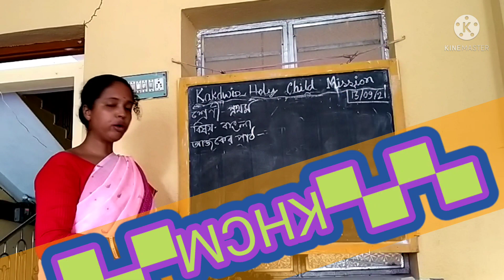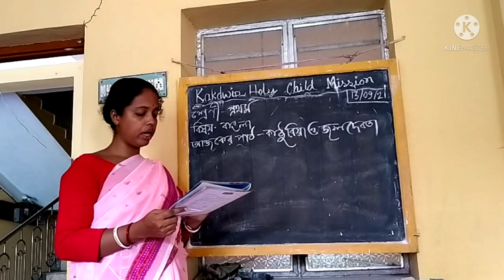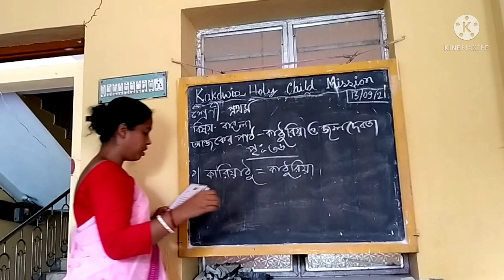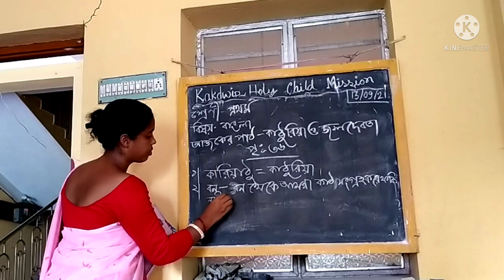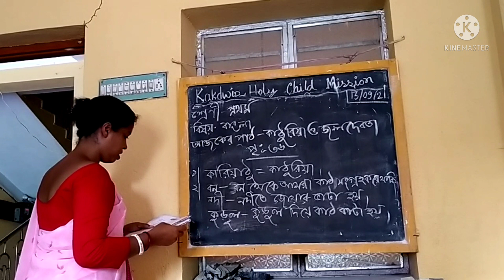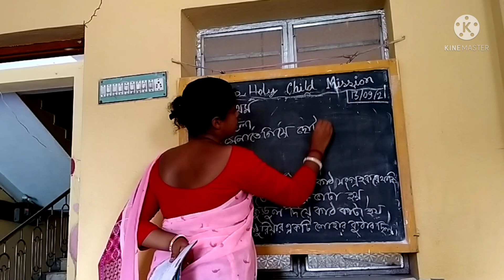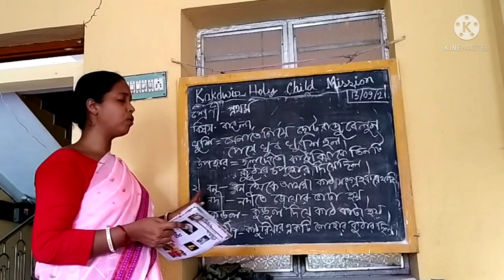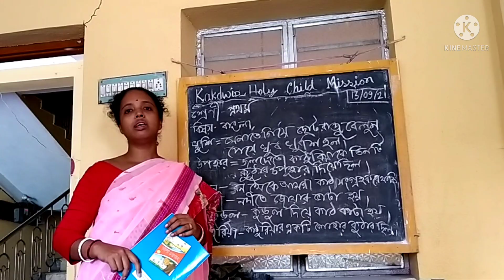E learning 🆑💖STD 1❤Bengali💕3rd❤Semester💖Khcm💞